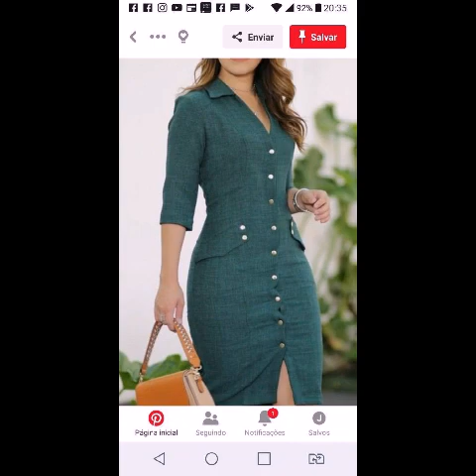💐DISEÑOS DE VESTIDOS BODYCON MÁS CORRIENTES Y HERMOSOS PARA DAMAS // VESTIDOS BODYCON❤️💕🦋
Subimos todo tipo de Vestidos en español, coreano, italiano e inglés.
Seguimos Tendencia.
Ideas de vestidos elegantes y de tendencia. Nuevos vestidos #2021.
Subiremos más videos de Dresses.

Channel Link;

Subimos este tipo de vestidos:
1. Vestidos florales.
2. Blusa femenina.
3. Blusa con hombros descubiertos y ribete de volantes.
4. Vestidos de gasa encogiéndose de hombros.
5. Vestidos coreanos con abertura frontal y lateral.
6. Vestidos españoles.
7. Vestidos de falda larga.
8. Jeans desgastados con top.
9. Falda corta plisada.
10. Vestidos de pareja española.
11. Vestidos coreanos.
12. Pullover de gran tamaño en español Vestidos.
13. Vestidos de chaqueta vaquera.
14. Vestidos de suéter hasta la rodilla.

También puedes pero estos vestidos de;

1. Aplicación de compras de estilo.
2. Sitio de Zaful
3. Páginas de Instagram
4. Daraz
5. Khaadi